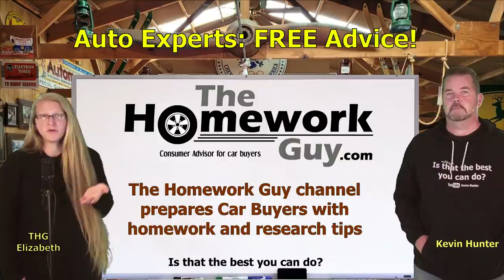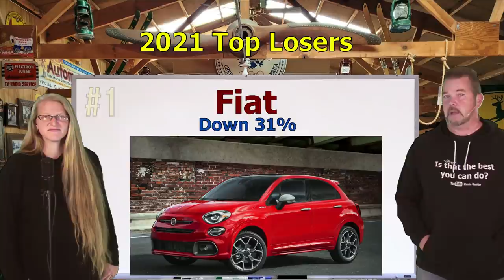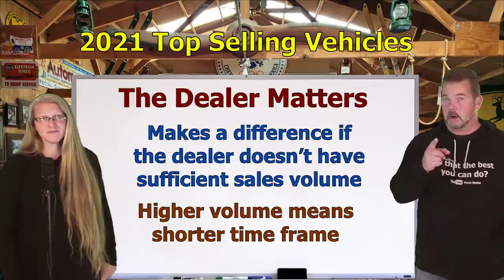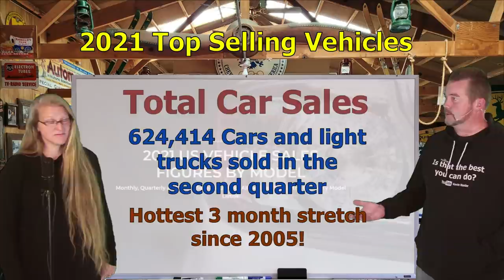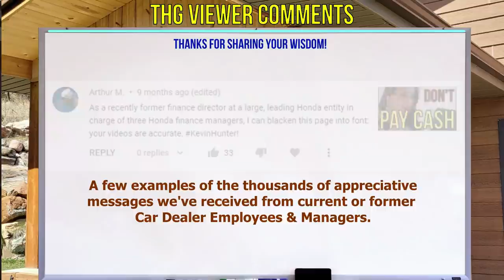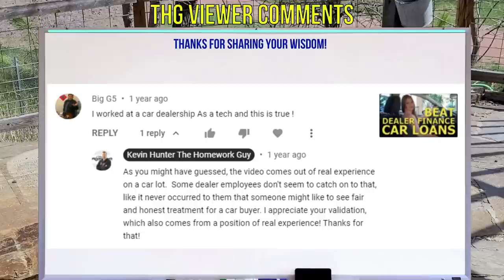BEST SELLING CARS, TRUCKS, SUV's OF 2021 BY CAR BUYERS! TOP WINNERS & LOSERS! The Homework Guy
CAR BUYERS CHOSE THE TOP TRUCKS, SUV'S, AND CARS WITH THEIR POCKET BOOKS! IS YOUR FAVORITE VEHICLE ON THE LIST? FIND OUT NOW!

The Homework Guy Team presents these CHAPTERS for car buyers:
0:00 - Kevin Hunter and the Amazing Elizabeth share the best and worst cars of 2021
1:32 - the Top 10 best sellers so far for 2021
2:04 - #1 2021 Ford F-series F150, F250, F350..
2:16 - #2 2021 Ram Pickup
2:24 - #3 2021 Chevy Silverado
2:34 - #4 2021 Toyota Rav4
2:47 - #5 2021 Honda CRV
2:55 - #6 2021 Nissan Rogue
3:08 - #7 2021 Toyota Camry
3:13 - #8 2021 Toyota Corolla
3:19 - #9 2021 Honda Civic
3:24 - Scotty Kilmer is happy that Car Buyers are buying Toyota and Honda Sedans
3:33 - #10 2021 Toyota Highlander
3:38 - Topping the Winners list of biggest increases over last year... #1 Genesis, up 156%
4:02 - #2 Buick, up 61% over last year
4:06 - #3 Audi, up 60% over last year
4:10 - #4 Acura, up 58% over last year
4:14 - #5 BMW, up 52% over last year
4:20 - Here are the vehicles that top the Losers List. #1 Fiat, down 31% from last year
4:44 - #2 Infiniti, down 11.3%
5:00 - #3 We have Dodge, down 6.4%
5:12 - Luxury Car brands are up over last year, like BMW, Mercedes, and Audi
5:58 - Microchip shortage will slow down luxury car sales for quarter 3 and quarter 4 of 2021
6:27 - Sales spike in 2021 caused by easing Covid-related restrictions for car dealers
6:45 - Jaguar Land Rover reports shortages in car production
7:04 - Volvo said they expect Microchip shortage to lower their car production
7:23 - Cox Automotive news reports that new car Factory Orders take 37 days to complete
7:58 - Lexus has fastest new car production for 22 days for Factory Orders of new cars
8:23 - JD Power reports news that Large premium cars, Compact Premium Cars, and Subcompact cars have highest production rates
8:40 - Video Recap of 2021 new cars winners and losers of 2021
11:16 - Viewers Comments

For more than 40 years, dealerships have EARNED their bad reputations by being the masters of predatory selling. The Homework Guy Team points out the traps and the flaws of the process, and help car buyers get by all the nonsense without being ripped off. We promote fairness, honesty, and transparency, and we’d love to see a few dealers join our mission!

Included in this video:
1. Top Selling Cars 2021
2. Best Selling SUV in America 2021
3. Top Selling SUV 2021
4. Best Selling Car in America 2020 and 2021
5. Most Popular Cars 2021
6. Top Selling Cars 2020
7. Best SUV 2021